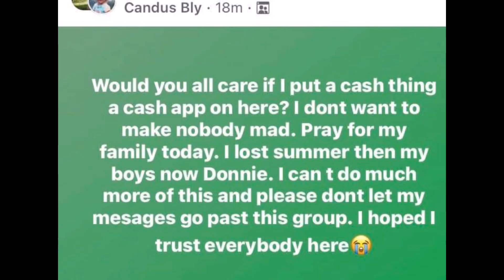CANDUS BLY: "I lost Summer, then boys now Donnie" | SUMMER WELLS!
Rumors were going around that it wasn't Candus Bly who asked for donation on Facebook, but rather supporters that wanted to help her.